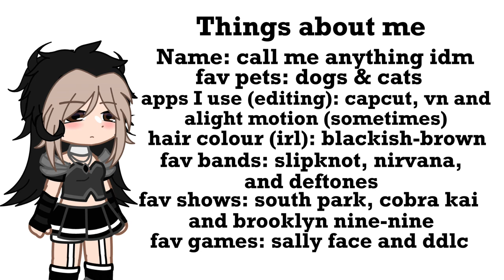Things abt me!!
I probably missed a few things but I’ll update when I get into more interests ^^